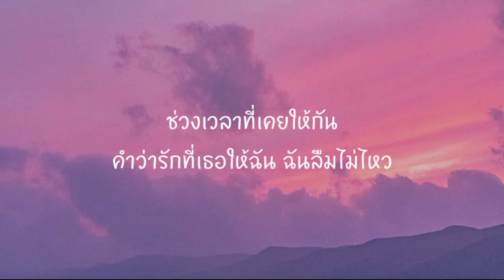ขอเวลาลืม - Aun Feeble heart Feat. Ouiai [ เนื้อเพลง ]